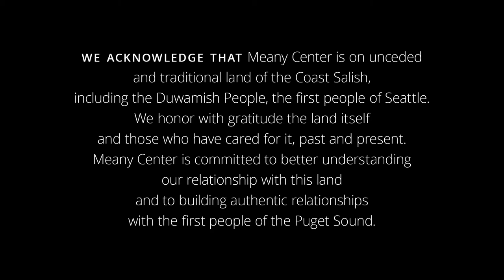Cuarteto Latinoamericano: A Search for Musical Language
Take a deeper look at the composers presented by Cuarteto Latinoamericano and the history that shaped their unique musical languages in this creative process conversation between composer Gabriela Ortiz, first violinist Saúl Bitrán, UW professor Anthony Geist and Meany Center Executive and Artistic Director Michelle Witt.